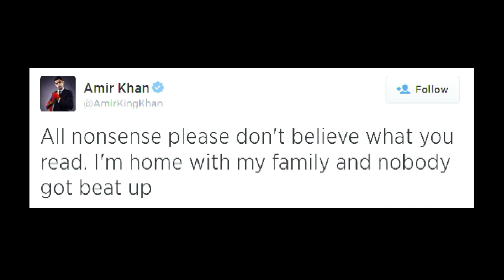Boxer Amir Khan arrested in Bolton on suspicion of assault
Former world boxing champion Amir Khan has been arrested on suspicion of assaulting two teenagers in Bolton. The 27-year old is accused of attacking two 19-year-olds who sustained minor injuries in the alleged incident. Amir Khan took to Twitter to dismiss newspaper reports, saying "nobody got beat up". Report by Anisa Kadri.

ATTENTION - ITN Productions' YouTube channel is becoming ODN! Yes, our channel is getting a new look and name on 21 July 2014. Expect the same news content we've been bringing for years, but with a fresh feel.

Pucker up! Our Kissing Day challenge